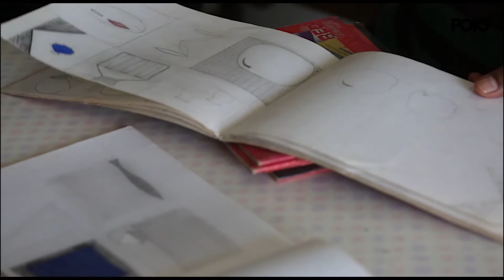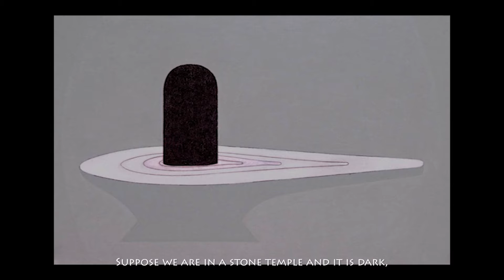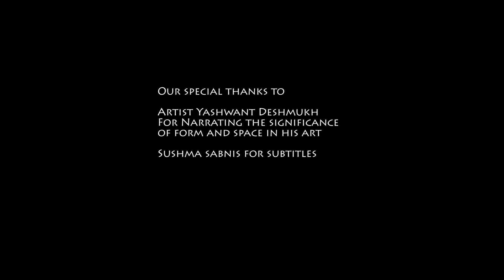Featuring a dialogue with eminent artist Yashwant Deshmukh.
Yashwant Deshmukh sharing his artistic journey through thick and thin experiences. His concept encourages one to shape up the thinking process towards ART. Po10tial greets him for sharing the same.